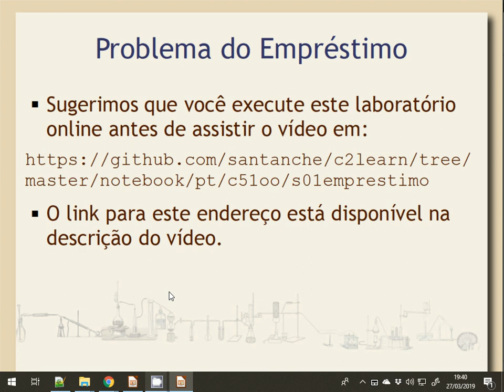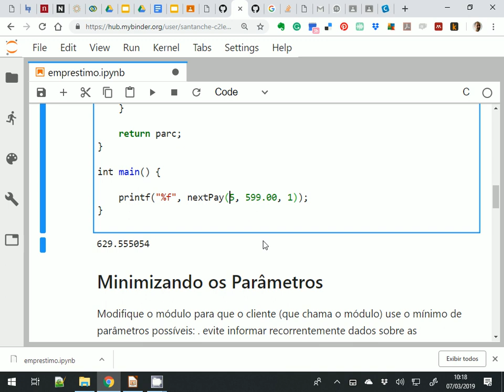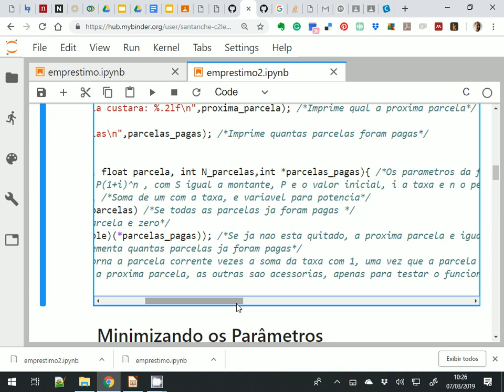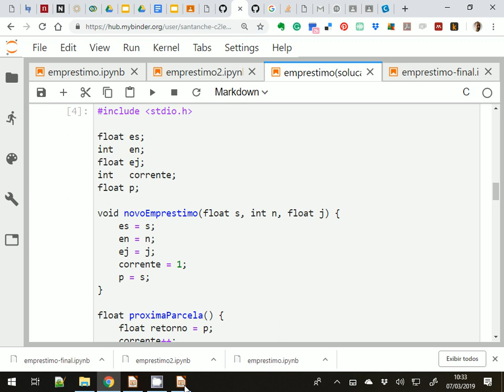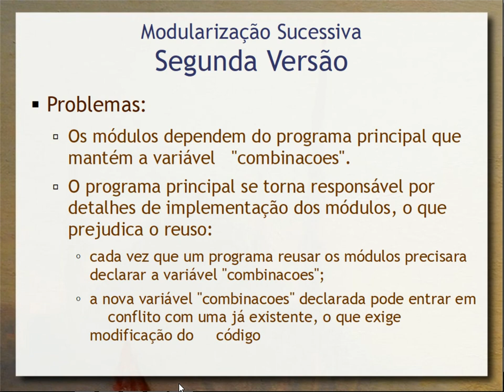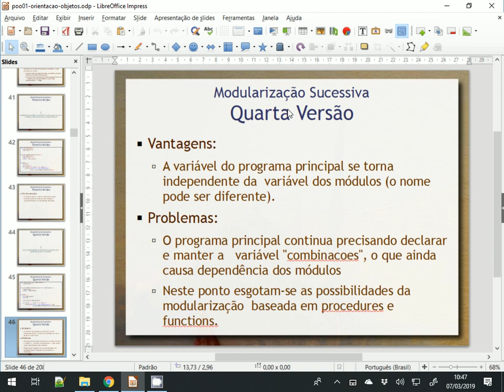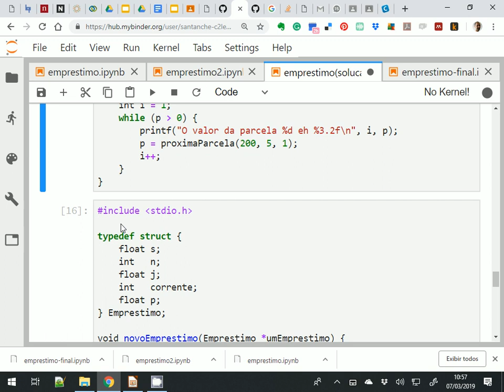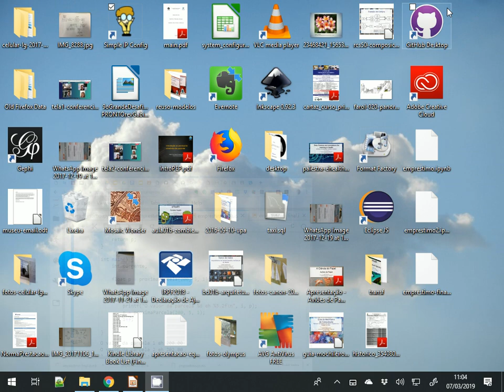Laboratório do Empréstimo A - Aula 02 - Programação Orientada a Objetos 2019.1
Esta aula debate as resoluções de exercícios desenvolvidos em laboratório online. Recomenda-se que antes de assisti-la você desenvolva esse laboratório online no Roteiro 1

A seguir os exercícios propostos nesse laboratório.

## Exercício Parte 1 - Escrevendo um Módulo

Dado o problema descrito, escreva um módulo que ao ser chamado retorne a próxima parcela a ser paga.

## Exercício Parte 2 - Minimizando os Parâmetros

Modifique o módulo para que o cliente (que chama o módulo) use o mínimo de parâmetros possíveis:
. evite informar recorrentemente dados sobre as características do empréstimo;
. evite usar informações de controle (e.g., parcela corrente) como parâmetro.

## Exercício Parte 3 - Múltiplos Empréstimos

Considere que há múltiplos empréstimos que podem ser controlados em paralelo. O seu módulo deve sempre ser capaz de informar a pŕoxima parcela de qualquer um dele, mantendo um controle para cada empréstimos separadamente.